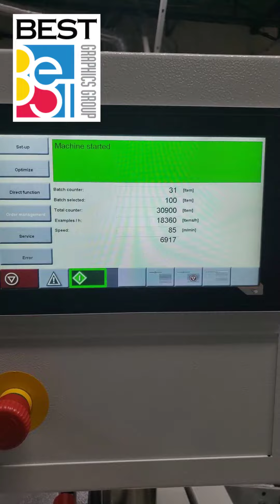Best Graphics (USA) - Palamides Gamma 502 Pro 8 Panel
Palamides Gamma 502 Pro